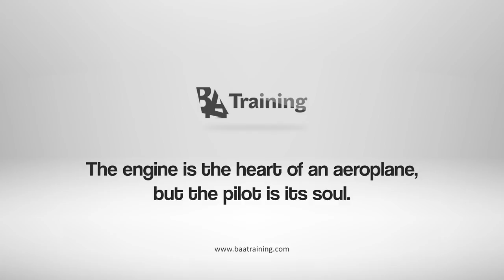What is the difference between Ab Initio training and Type Rating training? - Best New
Two definitions – Ab Initio and Type Rating – can be confusing when you are a newcomer in the sphere of aviation. A short recap of regulations, aircraft management abilities and experience are presented to highlight differences between the two major aviation training types.

What questions have arisen? Share it with us in the comments section!